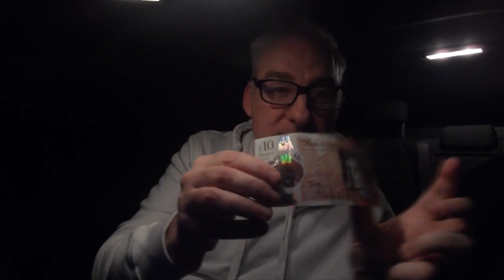2K Challenge Feeling Sick